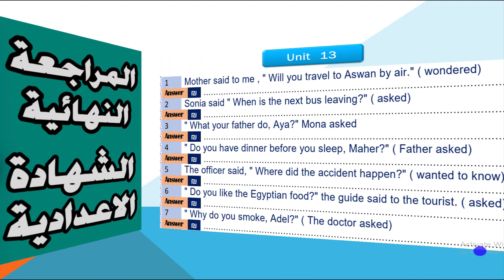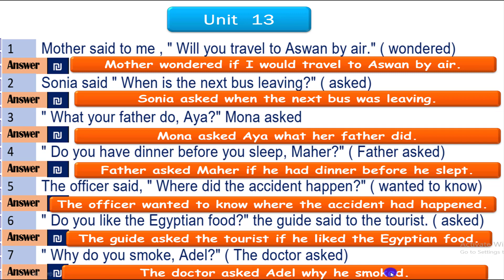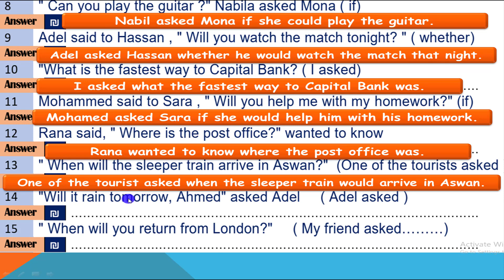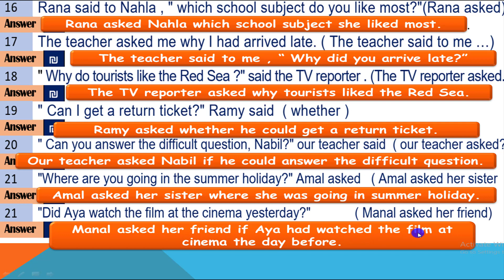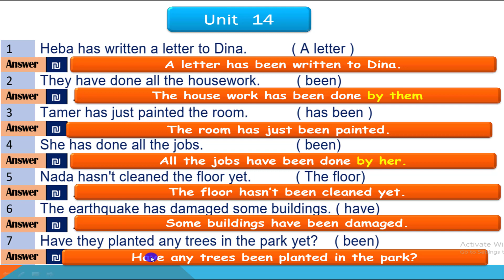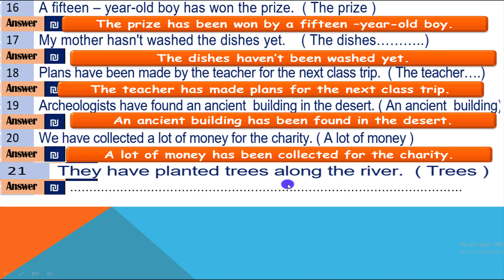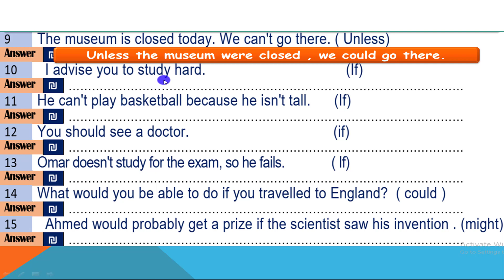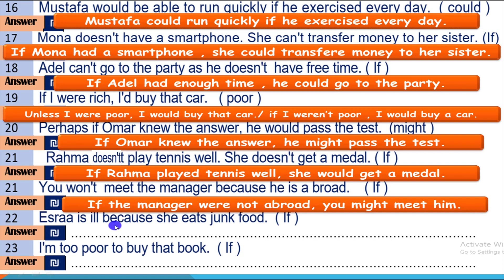المراجعة النهائية /انجليزي 3 اعدادي / قواعد الوحدات 13 /14/15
المراجعة النهائية لغة انجليزية الصف الثالث الاعدادي  اهم قواعد
الوحدات 13 /14/15
شرح و حل تدريبات علي القواعد المتوقعة في الترم الثاني 2021
المراجعات النهائية لغة انجليزية ثالثة اعدادي
الشهادة الاعدادية
الصف الثلث الاعدادي
الترم الثاني لغة انجليزية
شرح وحدات و حل تدريبات و حل المحافظات